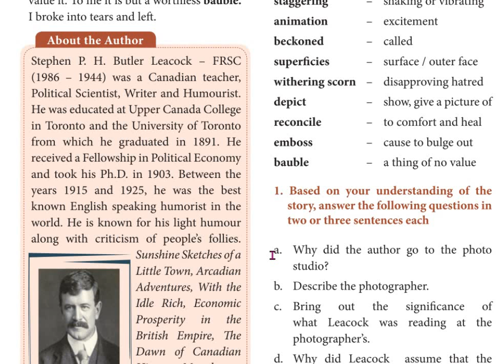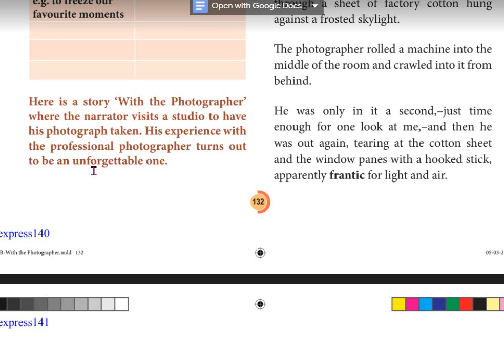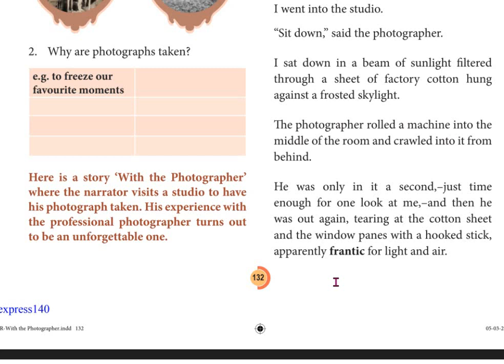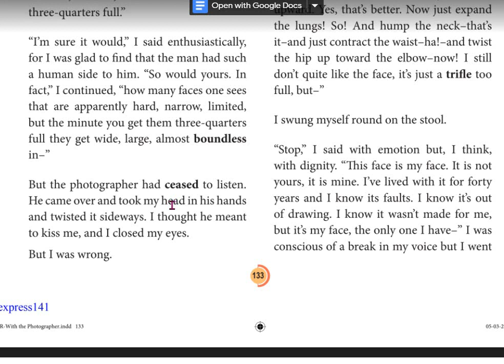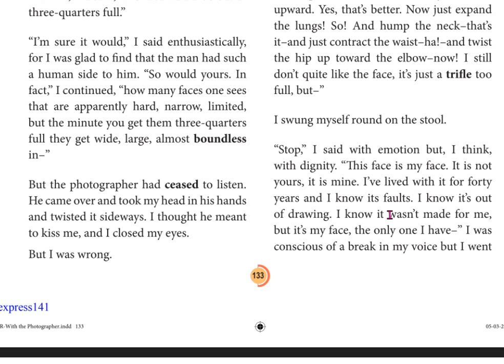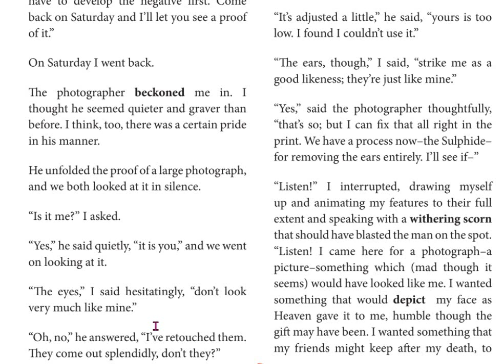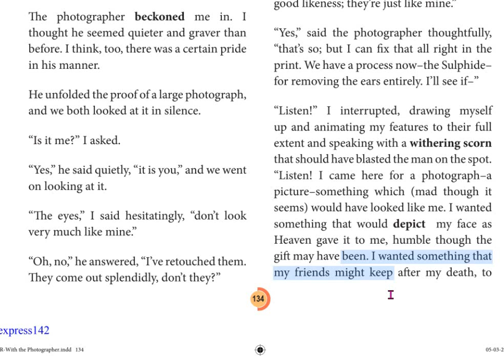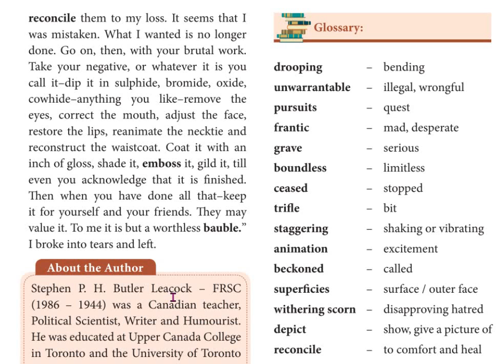WITH THE PHOTOGRAPHER